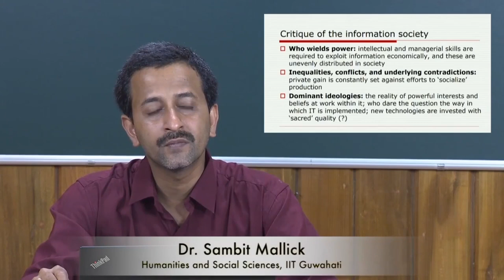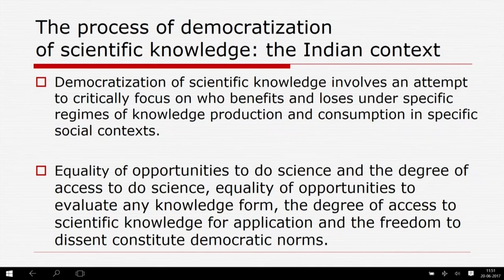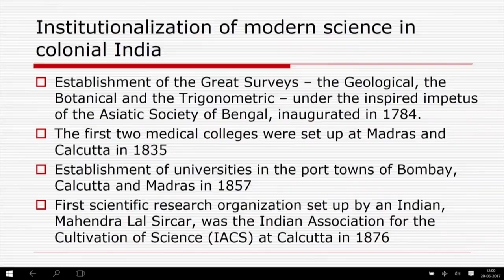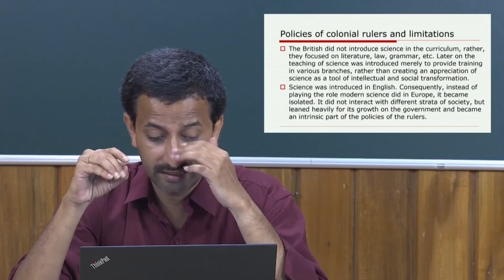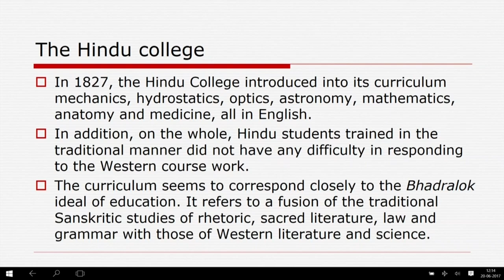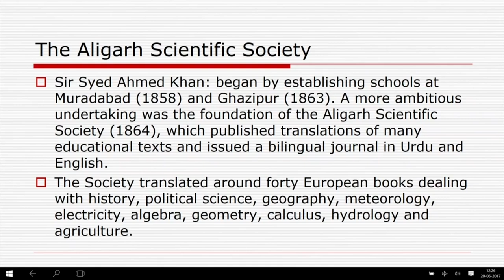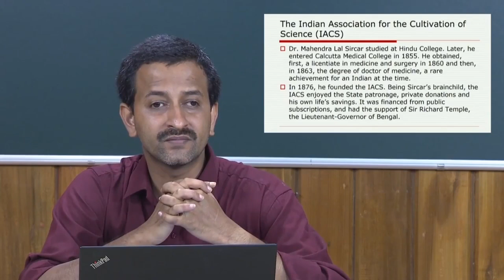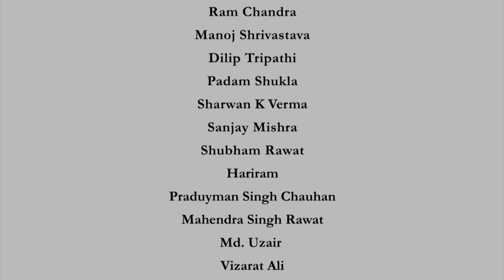Science Policies in India 1